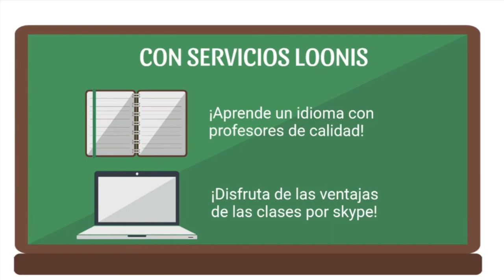294 MARIE LANGER LA SEXUALIDAD FEMENINA RADIO